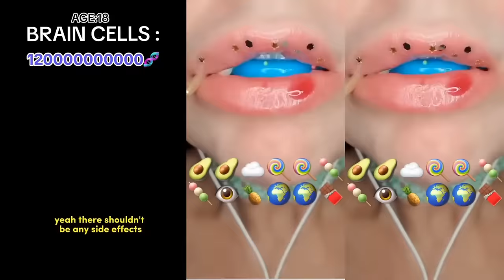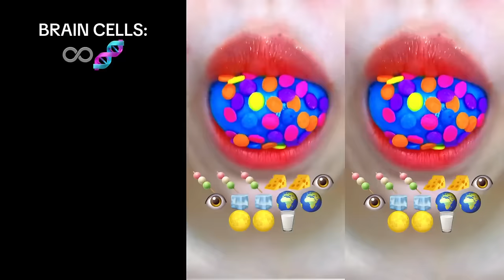🎉🍓💋 Text To Speech 🍅💖💥 ASMR Eating Storytime 💛 Best Compilation Of @Brianna Mizura #4.3.1